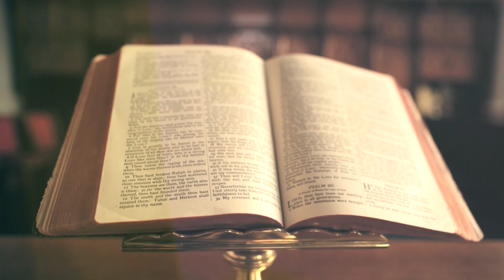Csendes percek | 906. rész